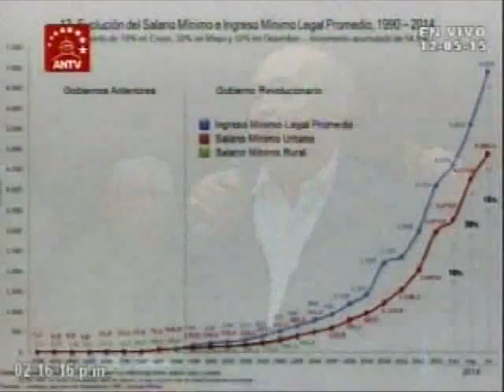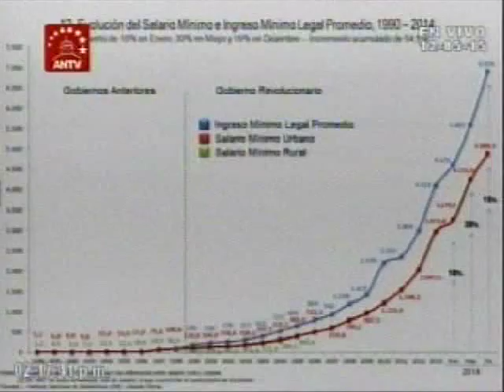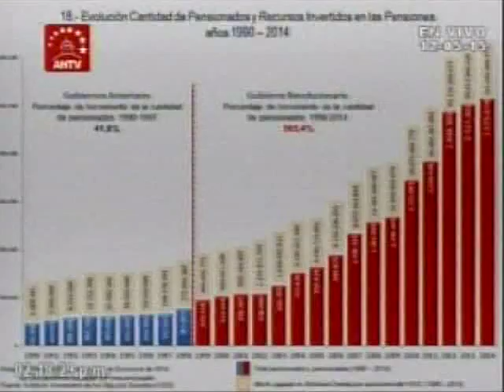Discuten la aprobación de 11 créditos adicionales para la Administración Pública